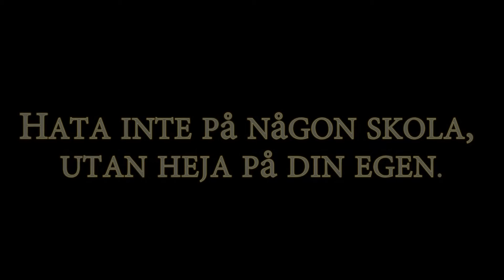KRAMPEN - Informationsfilm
En informationsfilm om de olika grenarna som ingår i krampen.
Alla regler är inte inkluderade, utan detta är några grundregler för att man i helhet ska förstå hur krampen går till och ser ut.

P.G.A UPPHOVSRÄTT KAN MAN ENDAST SE FILMEN VIA DATOR.
Skådespelare:
Michaela Fürsth
Anton Karlsson
Linnea Andersson
Clara Ekwall
Frida Sundberg
Samuel Bokenholm
Lydia Lennqvist
Matilda Dahlén
Hugo Bjurman
Petter Andersson
Richard Isaksson
Alfred Grönkvist
Sofi Mendelsson
Matilda Andersen

Manus:
Michaela Fürsth
Clara Ekwall
(justeringar i förhållande till filmen Fanny Askerblom)

Låtar:
The good the bad and the ugly main theme
L'estasi dell'oro (Ecstasy of gold)